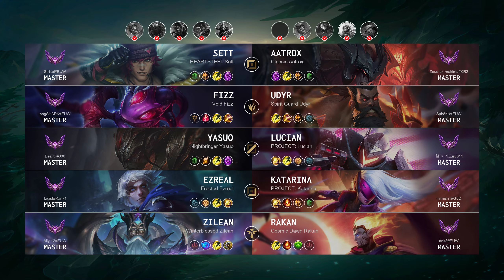Katarina Carry vs Ezreal - EUW Master Patch 14.13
Katarina Carry played by "mimish1@G0D", EUWMaster 327 LP

- Skin: PROJECT: Katarina
- Primary Rune: Conqueror

Timeline:
00:00 Ban & Pick
00:15 Runes & Abilities
01:37 Gameplay
03:07 Team FIGHT
03:35 Gameplay
04:24 Get a Double Kill
04:57 Gameplay
06:11 Team FIGHT
07:04 Gameplay
08:49 Team FIGHT
09:17 Gameplay
14:12 Team FIGHT
15:02 Get a SOLO KILL
15:35 Gameplay
16:31 Team FIGHT
16:49 Take down The Turret
17:08 Gameplay
18:19 Take down The Turret
18:47 Gameplay
20:08 Get a SOLO KILL
20:36 Gameplay
21:03 Team FIGHT
21:31 Gameplay
22:04 Get a Double Kill
22:22 Team FIGHT
22:23 Take down The Turret
22:37 Gameplay
24:00 Team FIGHT
24:28 Gameplay
24:55 Team FIGHT
27:09 End credit